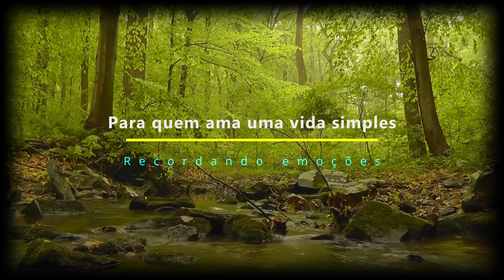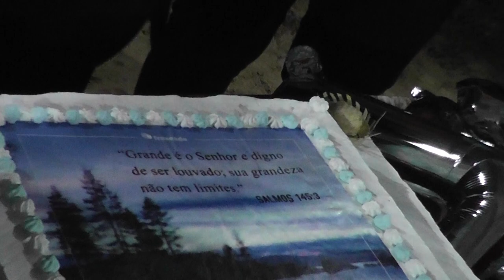Comemorando o aniversário do Sr. João (da dona Nelly) - Parte 2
Comemoração dos 70 anos do Sr. João cercado de parentes, amigos e muita alegria. Confiram a parte 2.